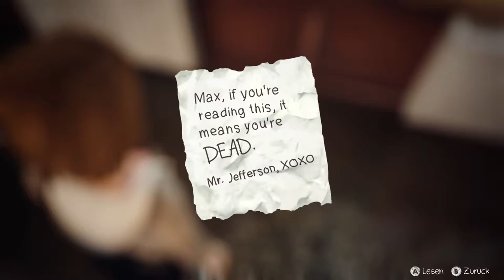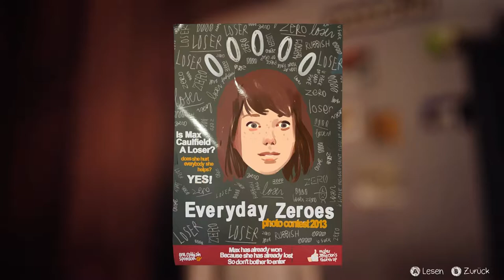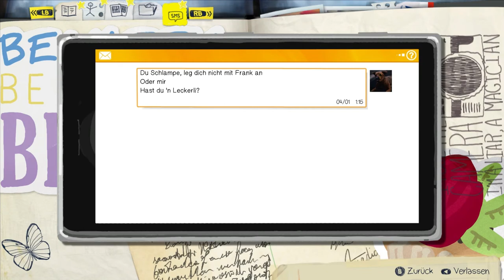Life is Strange [Let's Play] [Englisch/Deutsch] Teil 31 - Psychotrip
Das Spiel erreicht langsam sein Finale... aber davor haut es doch noch mal ein paar schöne Momente raus.. heute wird es creeeeepy :D

Ihr habt eine Folge verpasst? Hier könnt ihr sie nachholen :)